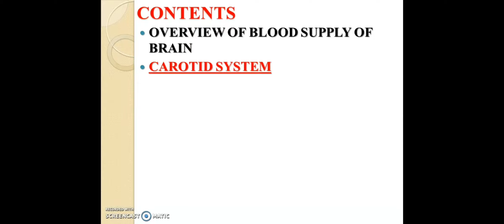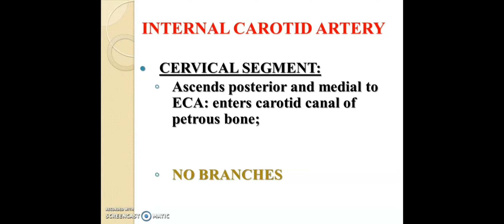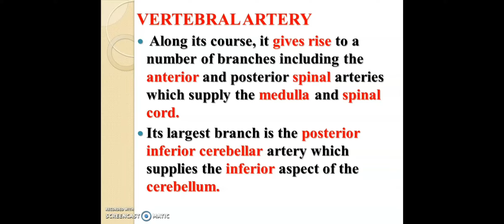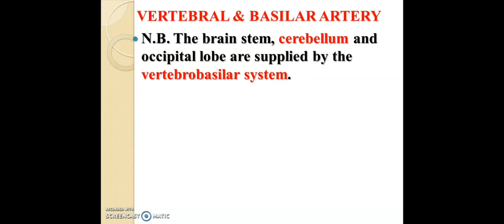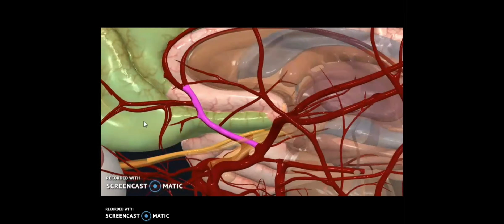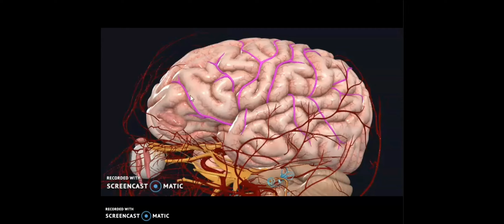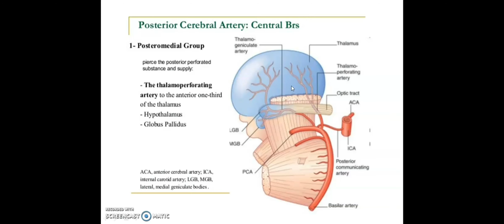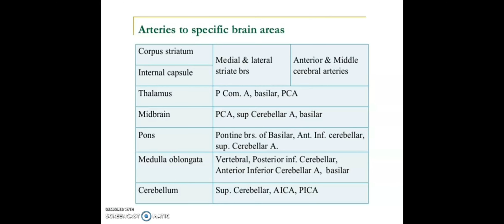Blood supply of Brain - Arterial supply of cerebrum , cerebellum & brain stem with circle of willis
This video aims to describe the arterial supply of cerebrum, cerebellum and brain stem with circle of willis in detail by using classical lecture method via PowerPoint presentation and innovative 3 D animations with atlas to provide the intricate details of origin,  course and distribution of different arteries to give comprehensive information to audience, Have a happy learning